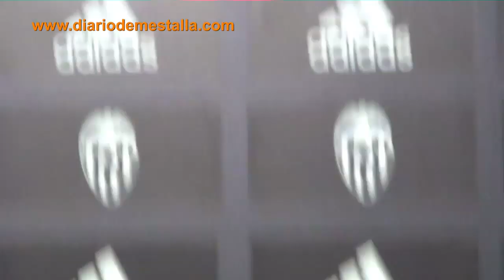Presentación de Nuno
El nuevo técnico del Valencia CF ha sido presentado en la Ciudad Deportiva de Paterna